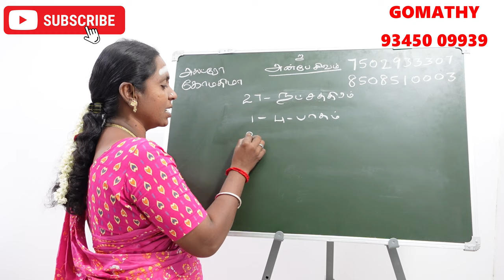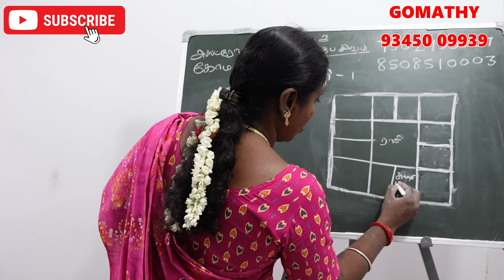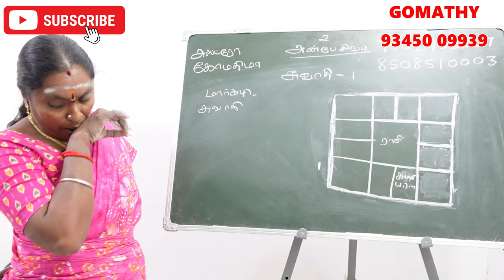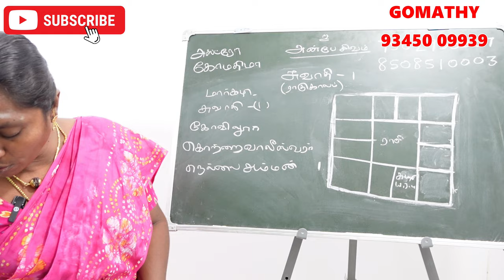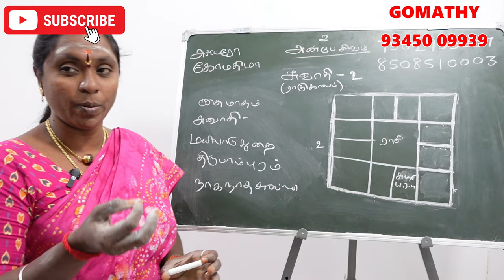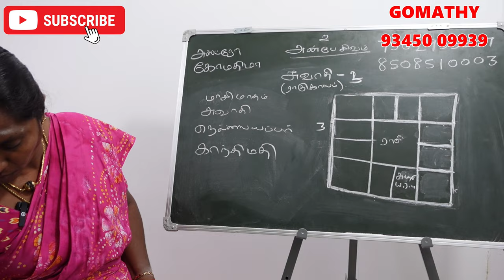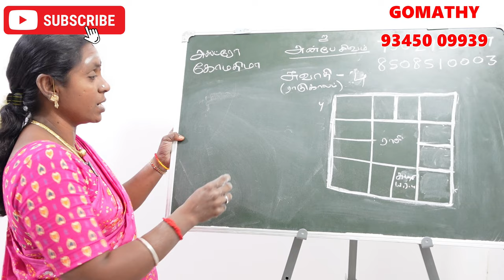சுவாதி நட்சத்திரம் பிறந்தவர்களுக்கு கர்மவினை தீர்க்கும் கோவில் | swathi natchathiram karma kovil